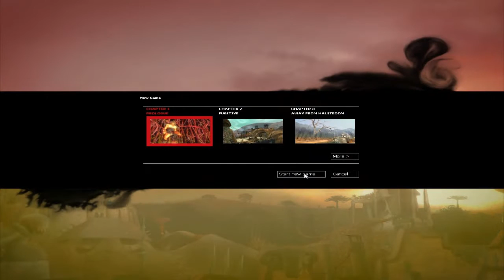Zeno Clash W/ Lagg Part 1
I have been wanting to record this game for a while and I finally stopped procrastinating :)  Follow me as I beat the shit out of everything that moves